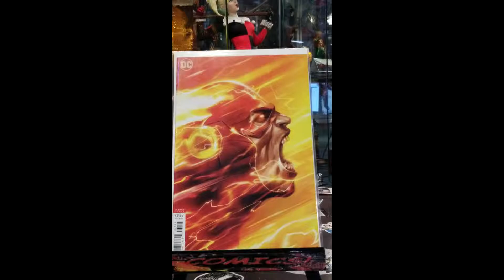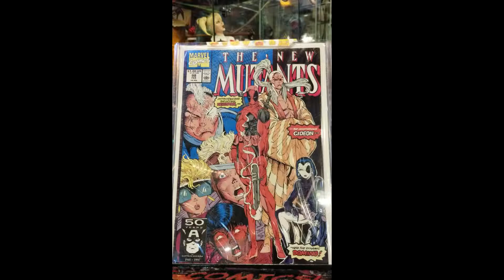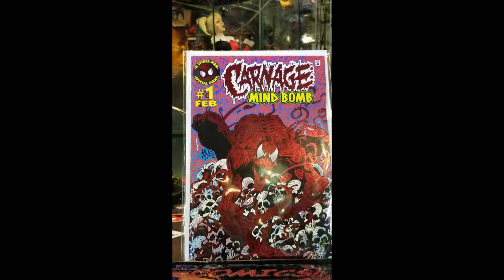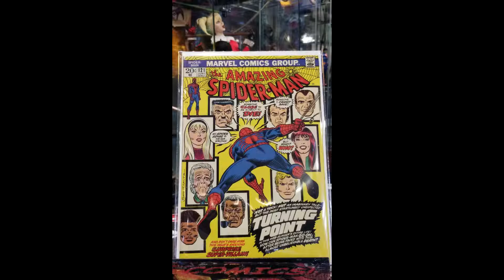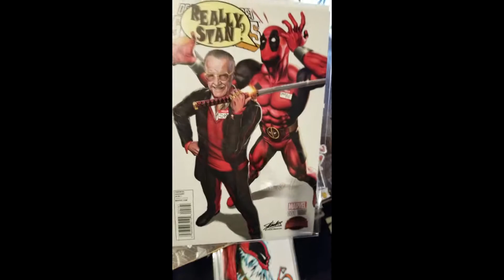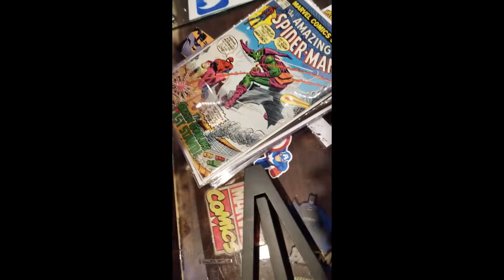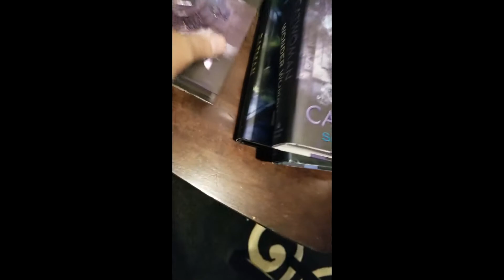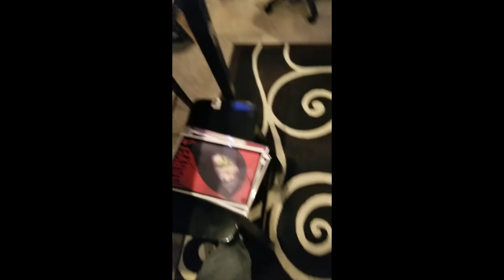Some of my favorite comic books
Ok...so I made this video to share some of my favorite comics in my collection as most of you know I am a huge statue collector and review/share/critique whenever I get new pieces.  Well I did this one and apparently the music I added which mind you was free buuuuut, I got a claim so I removed it but...anyways, my bad lol  I'll figure a way to fix it.  I'm a collector so I don't know all the "in's and out's" to this. Sorry and enjoy!   You can pick any music you want using your "inside voice" lol